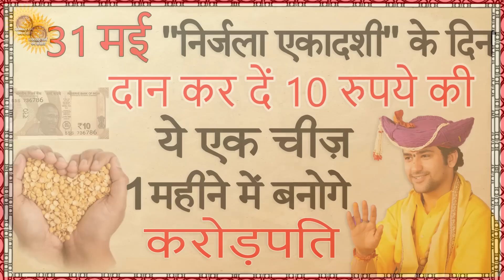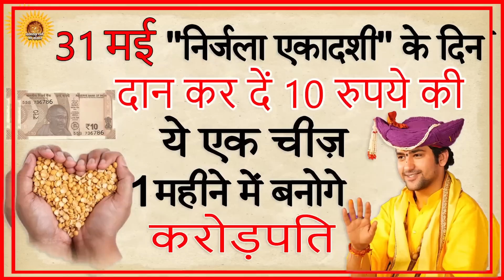31 मई 2023 निर्जला एकादशी के दिन 10 रूपये की यह चीज जरूर दान करे धन दौलत और खुशियो से भर जायेगा घर..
Title -- 31 मई 2023 निर्जला एकादशी के दिन 10 रूपये की यह चीज जरूर दान करे धन दौलत और खुशियो से भर जायेगा घर..